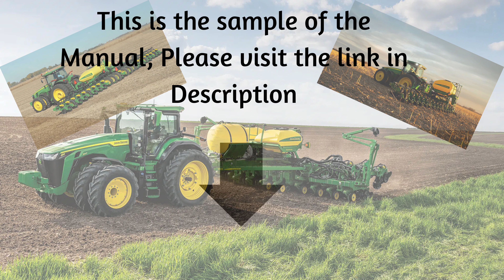Download PC2433 Parts Manual - 1760 Wing-Fold (8-Row and 12-Row) Planter and 60 Seed Cart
John Deere 1760 Wing-Fold (8-Row and 12-Row) Drawn Conservation Planter and 60 Seed Cart Parts Catalogue Manual (PC2433)
1. Explore our comprehensive parts catalogue manual for the John Deere 1760 Wing-Fold Drawn Conservation Planter and 60 Seed Cart. Find everything you need for your 8-Row and 12-Row models.
2. Get the complete parts catalogue manual for the John Deere 1760 Wing-Fold Drawn Conservation Planter and 60 Seed Cart. Find all the necessary parts for your 8-Row and 12-Row models.
3. Find the essential parts catalogue manual for the John Deere 1760 Wing-Fold Drawn Conservation Planter and 60 Seed Cart. Locate the right parts for your 8-Row and 12-Row models.
4. Access the comprehensive parts catalogue manual for the John Deere 1760 Wing-Fold Drawn Conservation Planter and 60 Seed Cart. Get the parts you need for your 8-Row and 12-Row models.
5. Discover the complete parts catalogue manual for the John Deere 1760 Wing-Fold Drawn Conservation Planter and 60 Seed Cart. Find all the necessary parts for your 8-Row and 12-Row models.